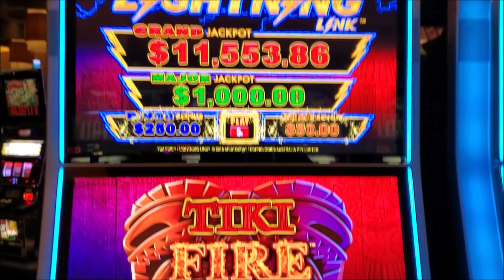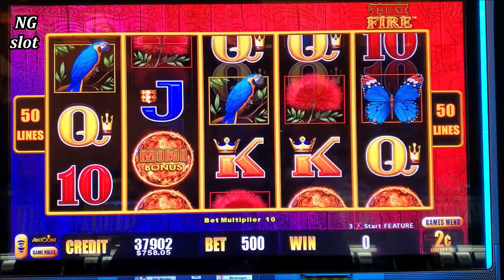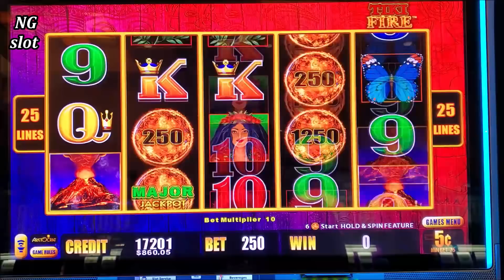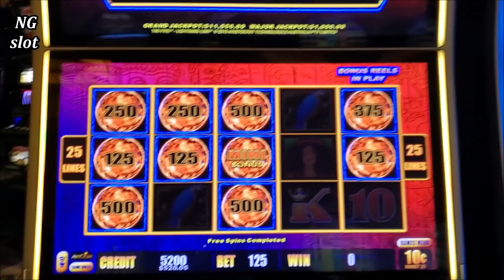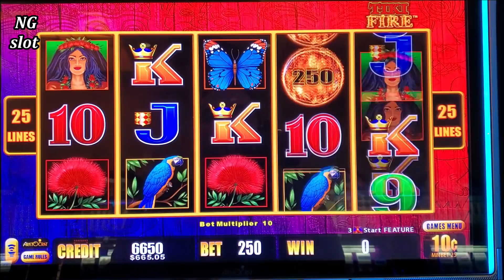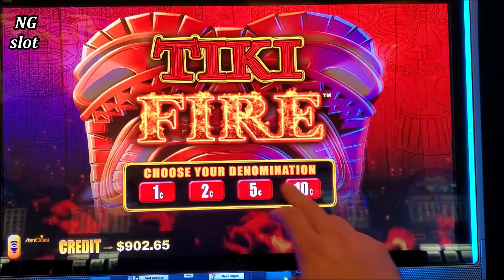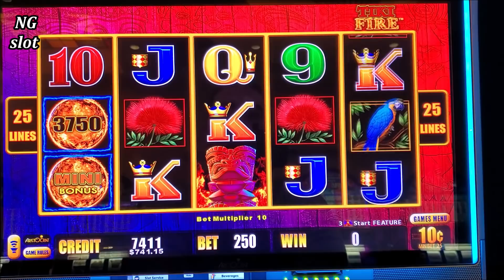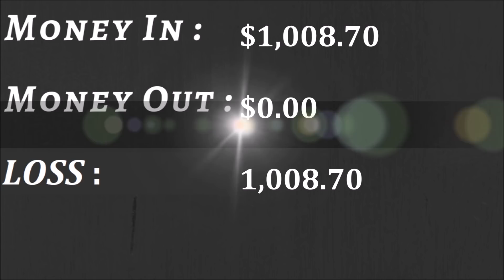TIKI FIRE Lightning Link Slot Machine Bonuses Won-Live Slot Play At Casino | SEASON-11 | EPISODE #10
TIKI FIRE Lightning Link Slot Machine Bonuses Won, Live Slot Play At Casino,lightning link high limit slot machine  | SEASON-11 | EPISODE 10